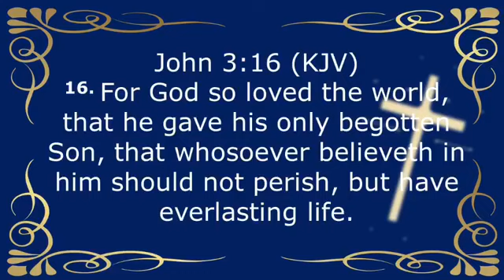When Spirits Attack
Pastor Allen S. Huddleston
Ephesians 6:10-12 (KJV)
go2TheMatt